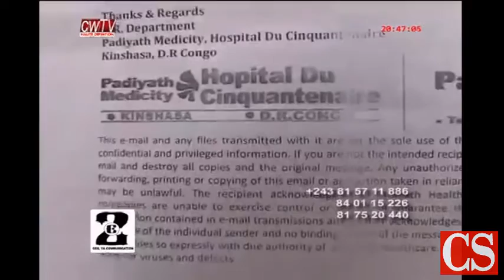Kinshasa: La grève continue à l'hôpital du cinquantenaire